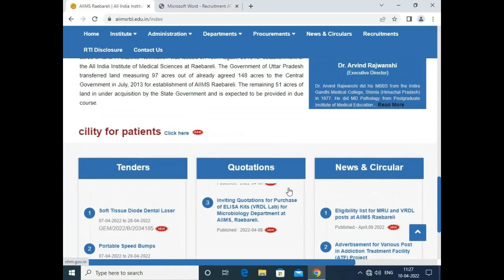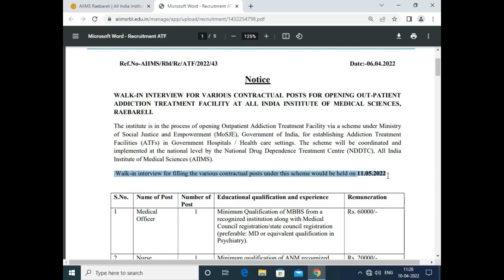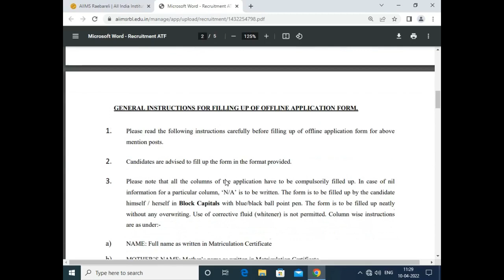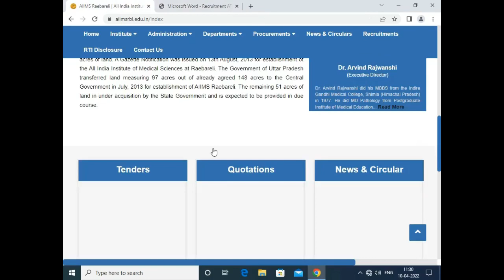Aiims Counselor Vacancy for freshers | BA Psychology & BSW | Counselor Vacancy in AIIMS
Govt jobs in psychology/ govtjobspsychology / Officer vacancy for fresh Psychology graduate/ sarkari Naukri, govtjob2022 , permanent govt job 2022

government jobs 2022,govt jobs 2022,latest govt jobs 2022,latest government jobs 2022,tn govt jobs 2022  government jobs 2022 in,tamilnadu government jobs 2022, govt jobs 2022 in tamil,jobs 2022,tn government jobs 2022  vacancy 2022, government jobs 2022

psychologyjobs Psychology job psychology jobs opportunity permanent govt jobs in psychology career after 12th in psychology govt jobs in psychology , permanent centre govt job 202